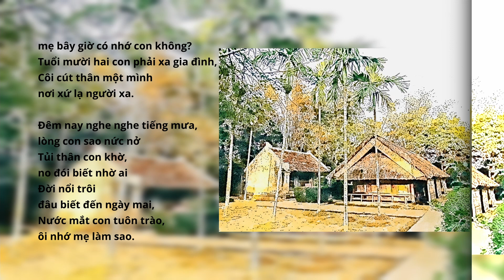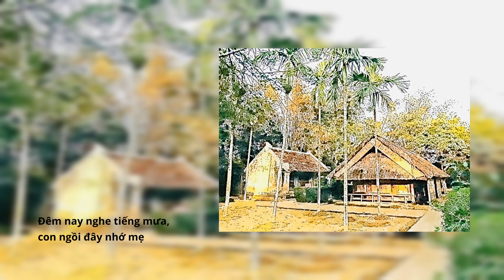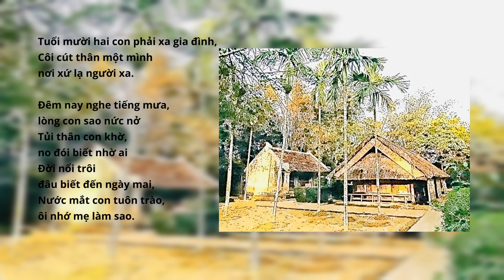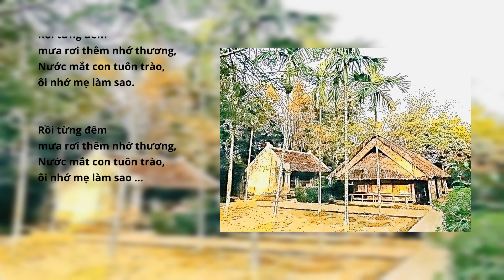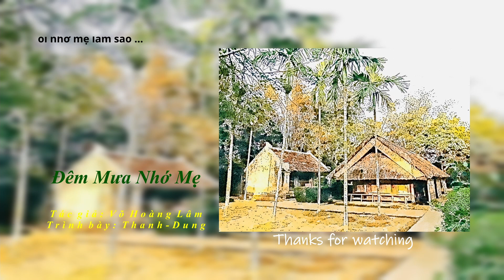Đêm Mưa Nhớ Mẹ, Tác giả: Võ Hoàng Lâm, Trình bày: Thanh-Dung